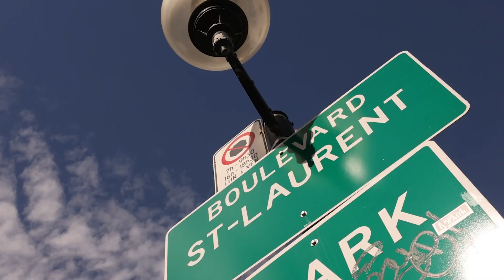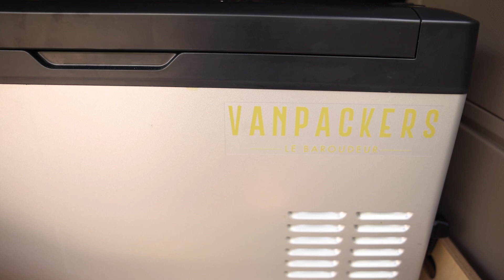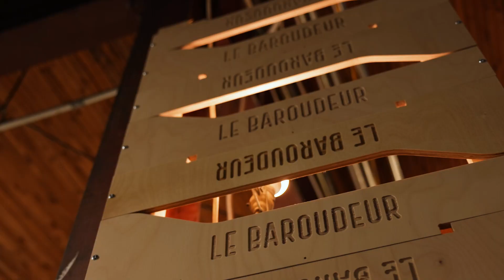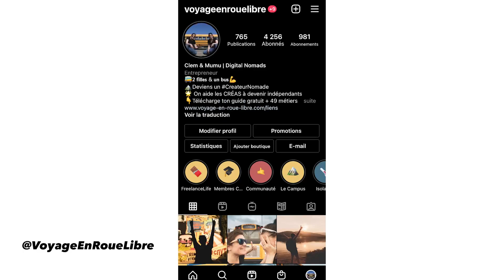⚒️ VAN TOUR : Comment AMÉNAGER ton VAN avec un KIT AMOVIBLE avec Le Baroudeur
Clique ici pour récupérer l'analyse de l'expérience de Gab' avec son entreprise Le Baroudeur et un plan d'action :

Gab est un passionné de vanlife. À tel point qu'il en a fait son métier ! Il a commencé tout seul jusqu'à se constituer une équipe et une flotte de 25 véhicules disponibles pour la location et répartis dans 4 villes du Québec. Et ça continue de grossir !

Dans cette vidéo, il nous présente ses différents aménagements de van et ses kits, autant disponibles à l'achat qu'à la location. C'est parti pour un van tour

Le site web où tu peux retrouver les kits et louer ses vans : lebaroudeur.ca

Si toi aussi, tu veux te lancer à ton compte mais que tu ne sais pas par où commencer :

Si jamais tu préfères faire la conversion de ton van aménagé toi-même :

🚌 Télécharge ton Kit gratuit pour bien démarrer ta conversion de véhicule

🚐 Rejoins la formation SketchUp pour aménager ton véhicule en 3D en une soirée

🎥  La formation Sketchup :
🛠NOTRE MATÉRIEL DE BRICOLAGE
La liste complète de notre matériel pour convertir le bus

🎥 NOTRE MATÉRIEL VIDÉO ET PHOTO

🚌 REJOINS-NOUS !

Vous êtes totalement libre de ne pas passer par ces liens :)